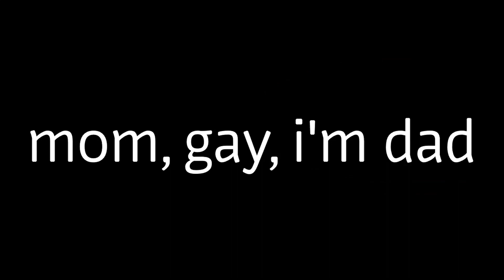I came out of the closet today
Edit 2020: It’s 2020 and I’m confused as hell about my sexuality lmao. (End of edit.)

Liam - ThatLittleKitten

Audio is from The Simpsons